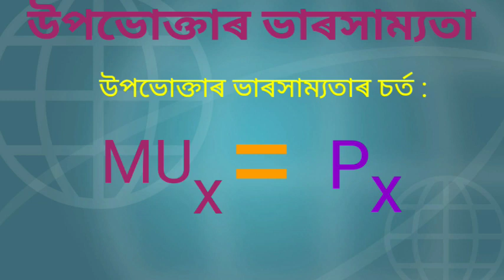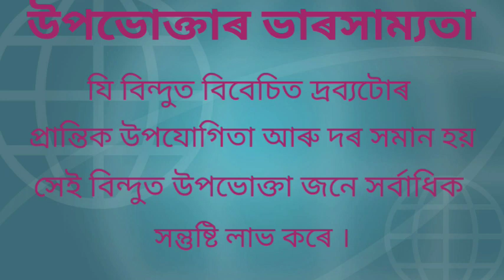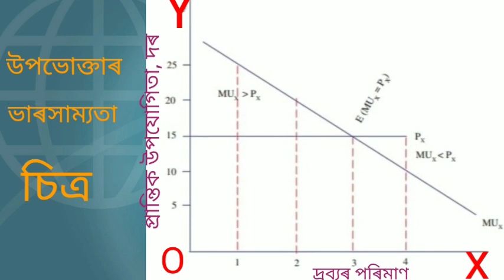উপভোক্তাৰ ভাৰসাম্যতা , Consumer's Equilibrium (One Commodity Case)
অৰ্থবিজ্ঞান, উচ্চতৰ মাধ্যমিক দ্বিতীয় বর্ষ, অধ্যায়:২, উপভোক্তাৰ আচৰণ তত্ব। AHSEC,
Study with Rantu Boruah.PGT,Malowali HS School.